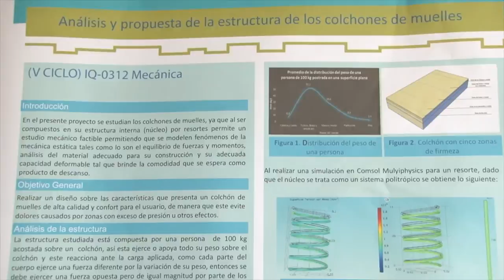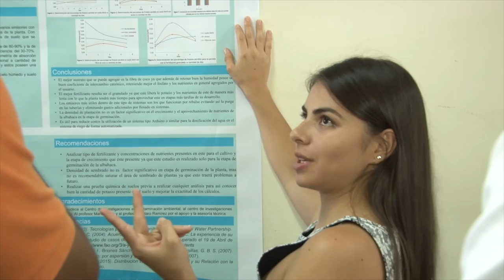Expo IQ 2016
EXPO IQ nació en el 2015 con el objetivo fundamental de divulgar el quehacer de la escuela de ingeniería química en docencia, investigación y acción social. Este año 2016 los estudiantes expusieron 53 novedosos proyectos en una gama muy variada de aplicaciones para diferentes sectores productivos del país.